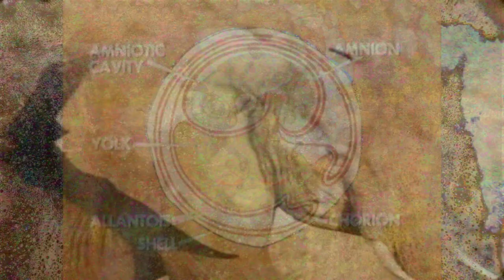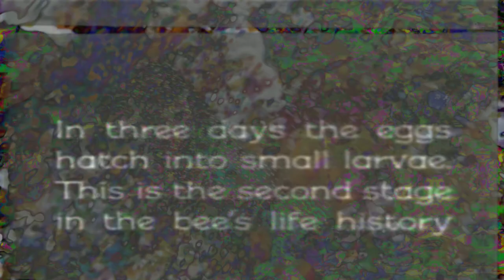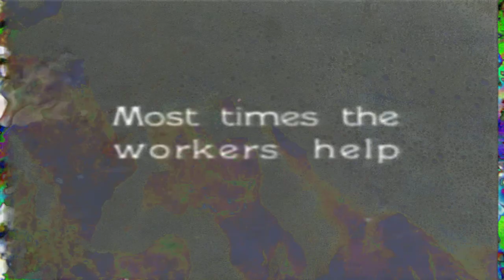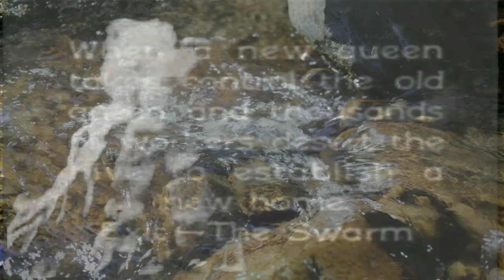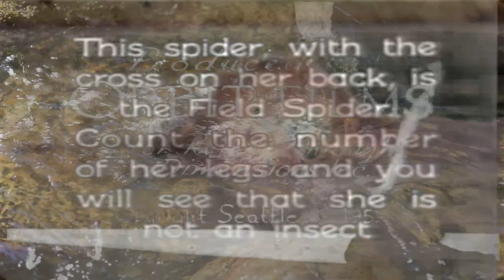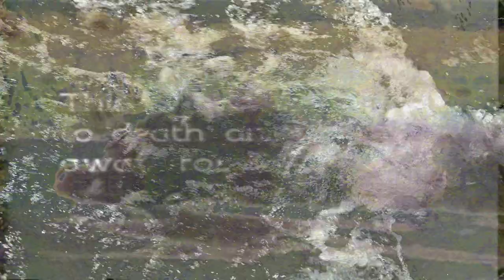Tom Carter live at Gallery 1412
May 2018